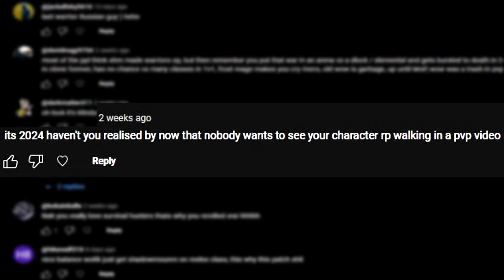Thyraz Returns to World of Warcraft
Thyraz, balance druid, boomkin, moonkin, 2v2, 3v3, arena, pvp, world of warcraft, wow classic, wotlk, cataclysm, mop, wod, the war within, expansion,